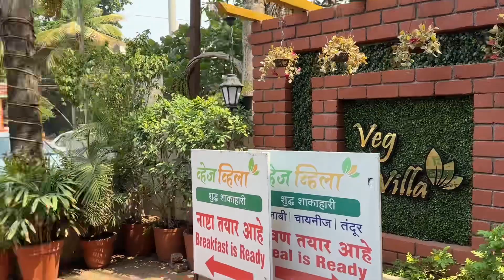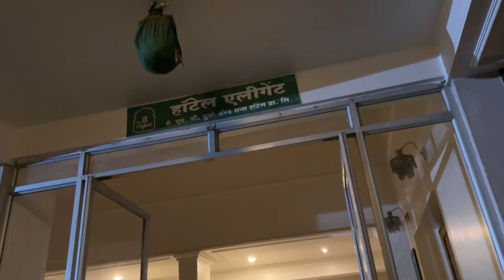🔥S A N G L I S H O W 🔥Maharashtra stunt tour rahul13india apachertr310 Vlog76